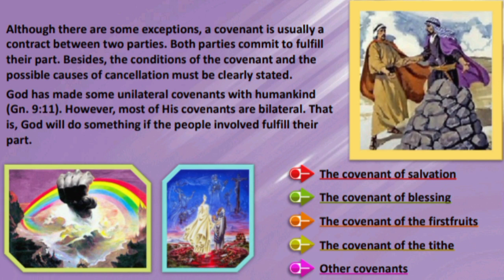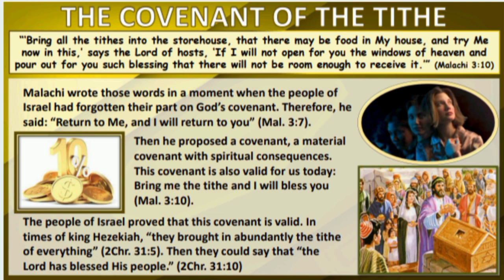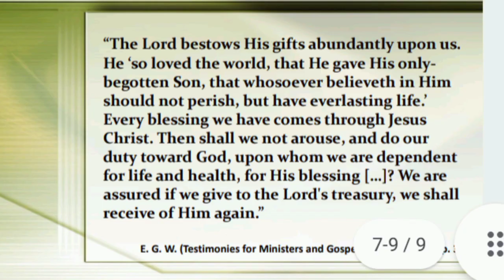WOW!!!!What we want to hear 2023,.... Blessings.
God's Covenants with us~lesson 2